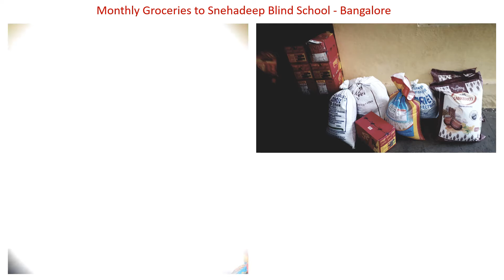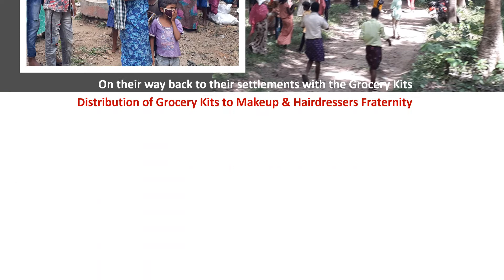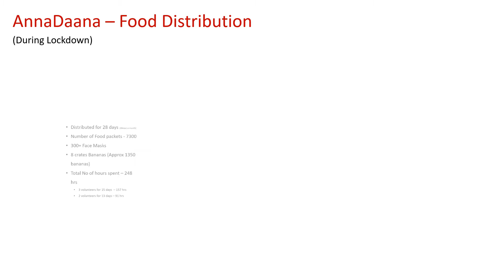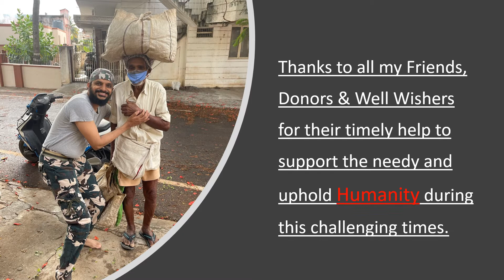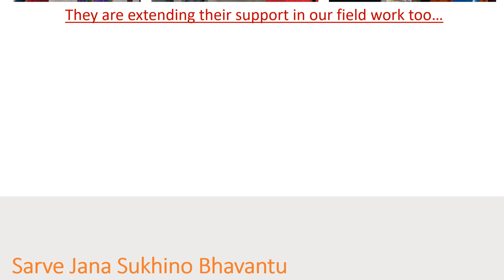2021 - My Journey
A Snapshot of my work from Jan21 to Jun21.